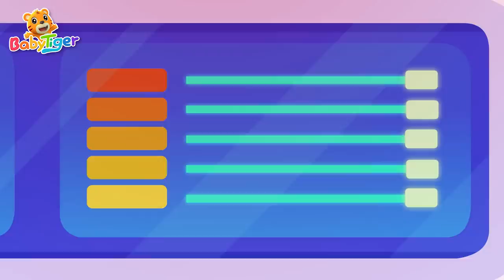汽車兒歌大合集 | 警車 🚓 消防車 🚒 | 超級汽車第三季 | 兒歌童謠 | 汽車動畫片 | 貝樂虎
0:00:00  失业的垃圾车
0:04:28  一日警长
0:08:52  疯狂的植物
0:12:51  危险的山洞
0:17:51  生日惊喜
0:20:44  完美合作

查看貝樂虎的播放列表 :
🔸開心貝樂虎